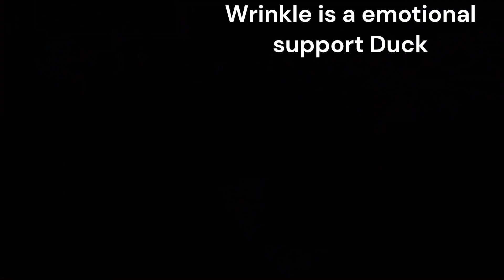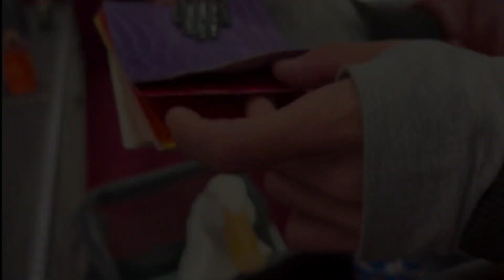What if @wrinkletheduck had a trailer (Seducktive)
Today we cover the channel @wrinkletheduck which is all about a emotional support duck named wrinkle. If you love interactions between a human and their support animal, this channel is for you!